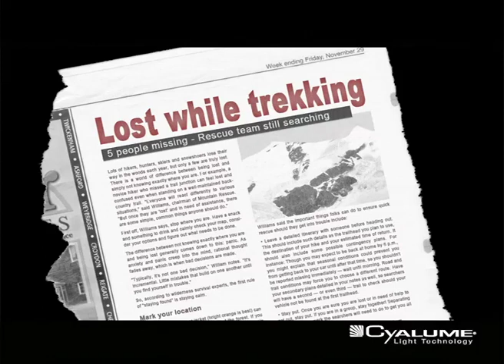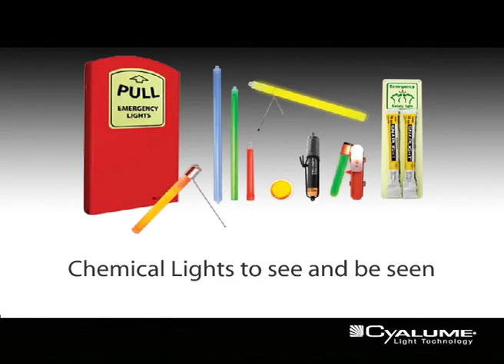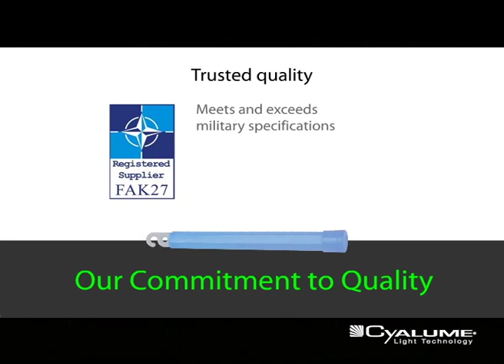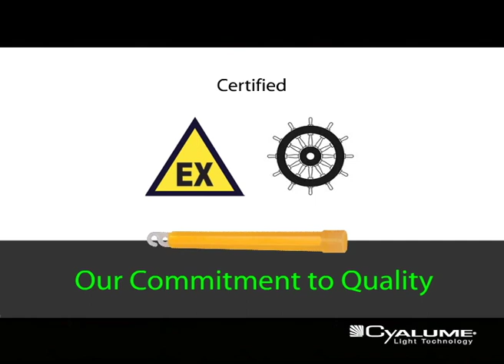Cyalume contributes to Saving Lives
See and be seen at night in emergency situations.
Rescue signal, Medical Triage